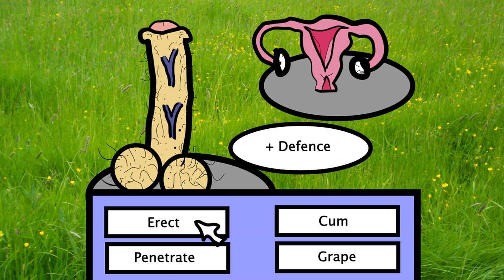The Big Battle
The battle to the death, the Gentomon trainer has worked his way up and is fighting the elite whore, who will win? Hard type penis, vs blood type uterus.